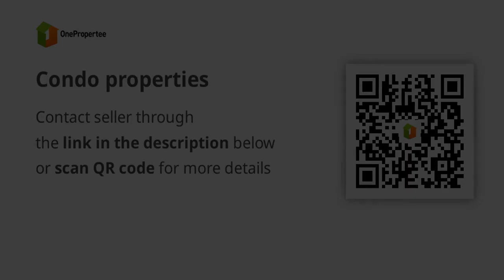Condo properties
Condominium/Apartment Type: Residential Condominium
Number of Bedrooms: 2
Number of Bathrooms: 2
Unit Size in sqm: 48 sqm.